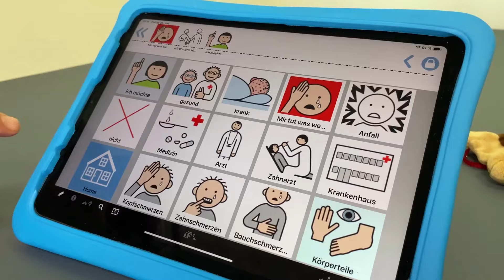JERWA – Medizin für Junge Erwachsene mit neurologischen Erkrankungen | Schön Klinik Vogtareuth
Bis zum 18. Lebensjahr erhalten Kinder und Jugendliche in Deutschland mit angeborenen oder erworbenen neurologischen Erkrankungen eine sehr gute pädiatrische Versorgung mit einem flächendeckendem Netz an Hilfsangeboten. Mit dem Wechsel in die Erwachsenenmedizin wird es für die Betroffenen häufig schwierig die richtigen Ansprechpartner für ihre Beschwerden zu finden. Es fehlt an stationären und ambulanten Einrichtungen, die die Betreuung der meist schweren und chronischen Verläufe übernehmen können.

In der Schön Klinik Vogtareuth gibt es eine eigene Abteilung für Junge Erwachsene mit komplexen neurologischen Erkrankungen: "JERWA". Ziel ist es, die Versorgungslücke zu schließen und unseren Patientinnen und Patienten auch nach dem 18. Lebensjahr eine auf ihre besonderen Bedürfnisse abgestimmte, individuelle und ganzheitliche Behandlung anzubieten.

Unser Musiktherapeut Franz Kühne hat über das außergewöhnliche Angebot ein Lied geschrieben. Im Musikvideo nimmt euch das Team mit auf die Station.